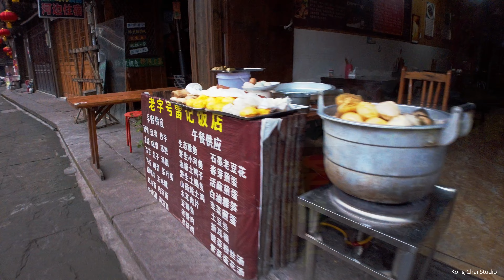Shangli Ancient Town (上里古鎮)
Two hours southwest of metropolitan Chengdu lies this gorgeously dilapidating town, hidden among bamboo groves in the foothills at the eastern edge of the Tibetan Plateau. For centuries this served as a caravan stop along the ancient Tea Horse Road between China and India. Here porters bearing back-breaking loads of tea bricks would begin their treacherous journey into Tibet on foot. Many didn't make it back, but that's all part of its legend and romance. The medieval town of Shangli remained unheralded almost to the degree of anonymity throughout its history. It was simply known as one of the last Han Chinese outposts before a lawless wilderness of exotic tongues and horse bandits began. Back in the Qing Dynasty this was the last frontier of civilization according to the Chinese. A 20-day trek to the west would take you to the Khampa Tibetan city of Dartsedo, beyond which thousands of miles of cold, barren plateau awaited. Here inexhaustible Tibetan stallions would enter the Chinese empire to be integrated into the Imperial cavalry, and in exchange precious black tea would flow west, past the Himalayas and eventually reach the Bay of Bengal.